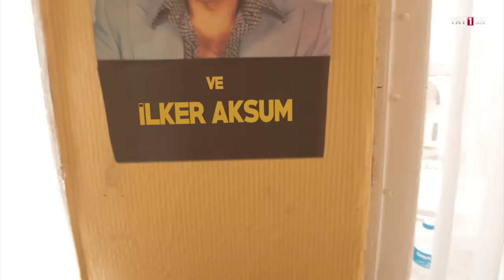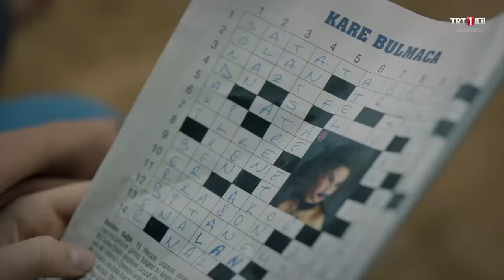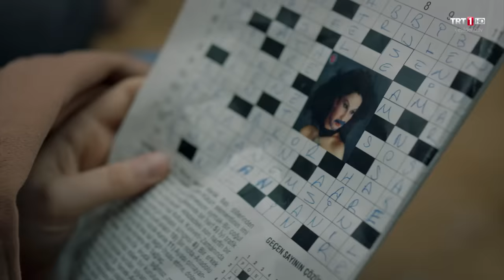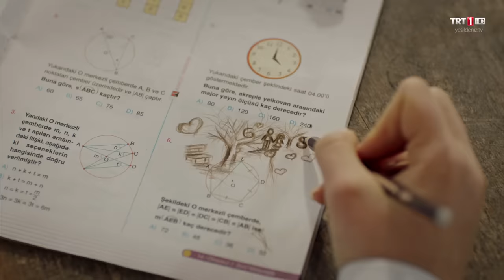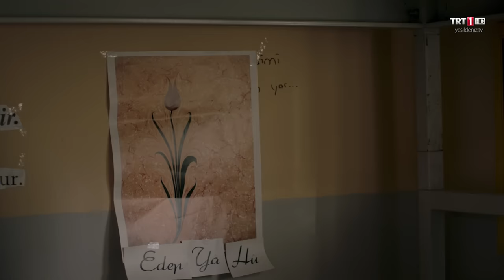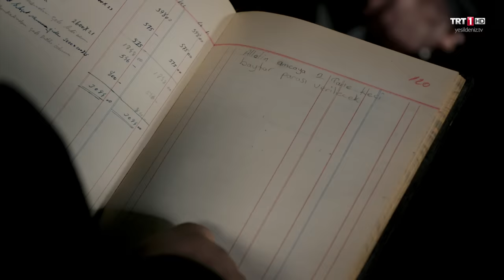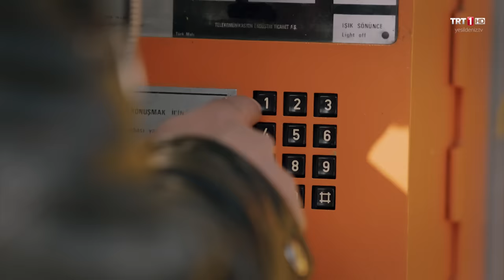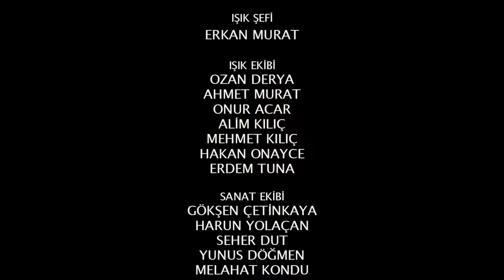63. Bölüm “Riçırt, Giır" / Yeşil Deniz (1080p)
Yeşil Deniz 63. Bölüm Bölüm Özeti:

Bu hafta 63. Bölümüyle ekrana gelecek dizide dört kafadarı hapisanedeki tünelin ucundan Yeşilova’ya uzanan renkli bir macera bekliyor. Mahkumların avlu saatinde koğuşta Sinekli Medet’le başbaşa kalan İsmail ne yapacağını bilemez. Ancak Sinekli Medet’in onu öldürmekten başka, daha farklı bir amacı vardır. Pala Dayı’nın zorlamasıyla gerçekleşen firar operasyonu ise üst üste gelişen durumlarla tam bir aksilikler yumağına dönüşür. Pala Dayı’nın intikam almak istediği gammzacı bir fırsatını bulup Pala Dayı’yı bıçaklamıştır. Pala Dayı ağır yaralı, Bahattin kayıp, İsmail ise tek başına ve şaşkındır. Pala Dayı’yı ölüme terk etmekle tünelden geri girmek arasında kalan İsmail, vicdanına yenik düşer ve Pala Dayı’yı hurdalığa götürür. Sadıçların onu serbest bırakmak için aralarında kefalet parası topladığını öğrendiğinde ise artık her şey için çok geç olacaktır. Bizimkiler Pala Dayı’yı yaşatmak için kasabadaki bir baytardan yardım ister. Ancak zaman tükenmektedir ve İsmail’in sabah içtimasından önce yeniden koğuşta olması lazımdır. Sibel’in düsürstçe söylediklerinden etkilenen Üsen sonunda iyi bir adam olmaya karar verir. Ancak onun da iyiliklerinin bir sınırı vardır ve bakalım bu duruma daha ne kadar katlanacatır? Beklenmedik bir şekilde tünelden geçen Cemil, kendini bir anda İsmail’in yerinde bulur. Ancak o da kimliğini belli etmemek için verdiği mücadelede sürpriz bir kişiyle tanışacağından habersizdir. İsmail kaçtığı fark edilmeden yeniden içeri girebilecek midir? Pala Dayı yeniden işinin başına dönünce Bahri’nin yaptıklarına nasıl bir tepki verecektir? Hicabi ve Naciye çifti Gonca’nın aniden düşen notları sebebiyle okula çağırılırken sürpriz bir biçimde Safiye’ye yakalan bizimkiler İsmail’in dışarıda oluşunu kasabalıya nasıl izah edecektir? Yeşil Deniz macera dolu yeni bölümüyle bu Pazartesi 19:55’te TRT1’de…